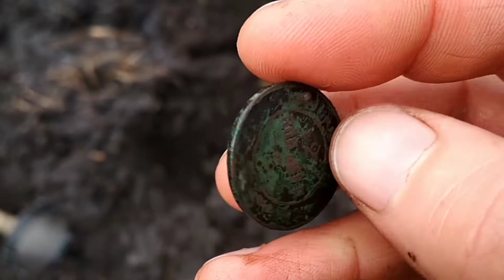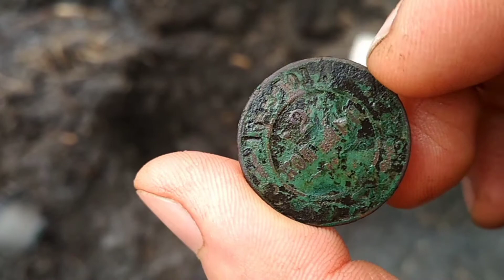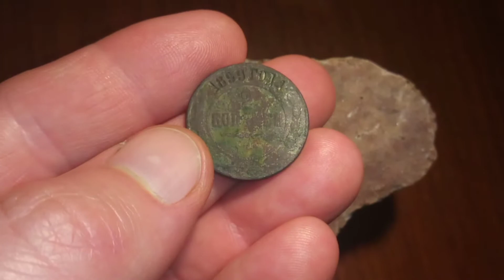Провітрювання мозку )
Нарешті вирвався з полону буденного життя в безлюдне місце. В таких місцях з'являється бажання жити!